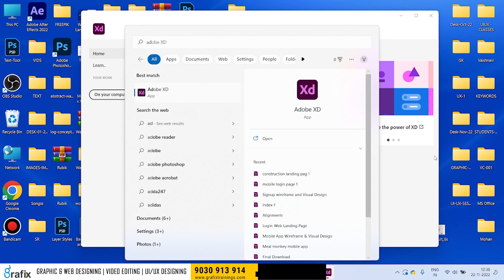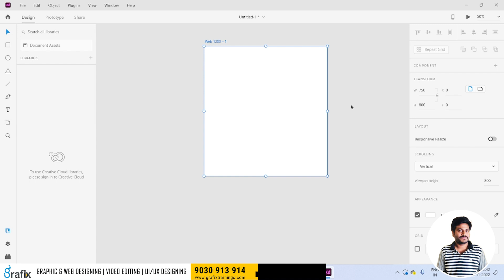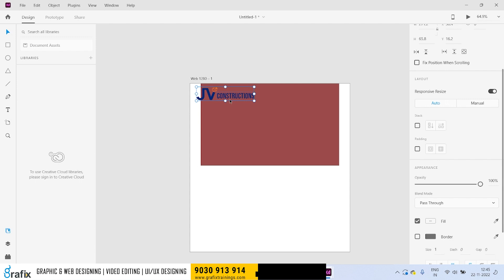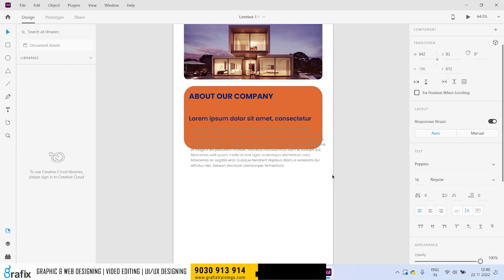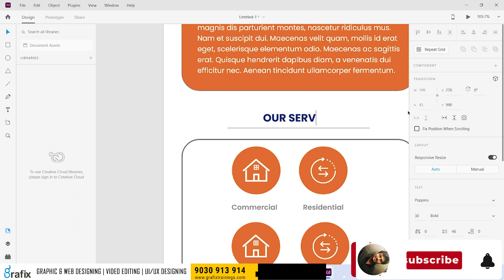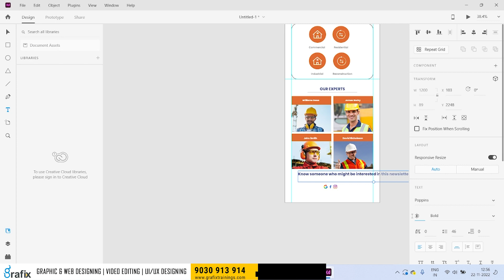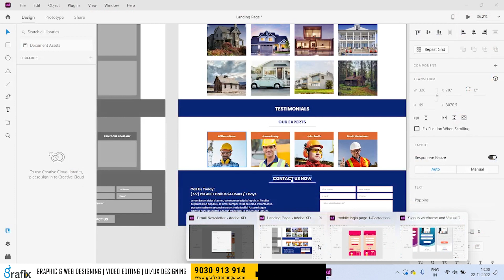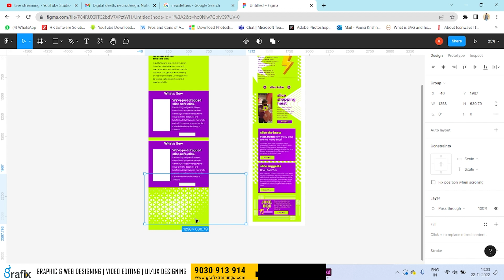Adobe XD for Beginners Telugu Tutorial #12 - Email News Letter Design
Hey Everyone, In this video, we discuss Adobe XD for Beginners Telugu - Tutorial #12 - Email News Letter Design in telugu by Vamsi Dande for Beginners explained detailed class in Grafix Vidya.

Hi Friends, I am a seasoned Graphic Design Trainer having experience of 10+ years.  I've started this training for anyone who wants to learn Detailed Graphic Designing for FREE in a professional way.

Grafix Vidya
Grafix Vidya

Vamsi Dande
Sr Graphic & UI/UX Designer
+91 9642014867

Tools:
Invision
Figma
Adobe XD
Sketch

UI/UX Design: How To Get Started (For Beginners)

✨ Tags ✨
ux design tutorial for beginners
ui/ux design full course figma
ui design tutorial
what is ui ux design
what is ui ux design in telugu
How to Become a UI Designer?
UI/UX Design for Beginners 2022
ui ux comparison
get started in product design
get started in ui/ux
user experience design
ux designer day in the life
ux designer career
ui/ux design india
free design course online
Free Graphic Designing Courses